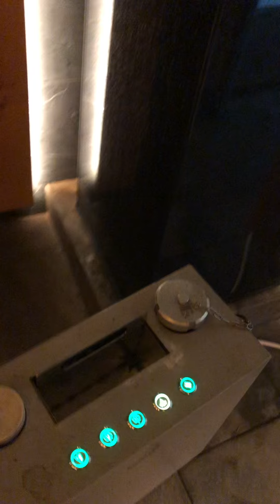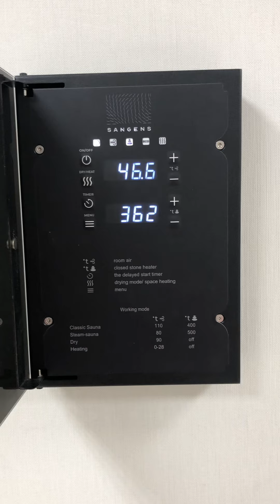Woodson баня и Наши пароаромогенераторы НаПару.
Woodson баня и Наши пароаромогенераторы